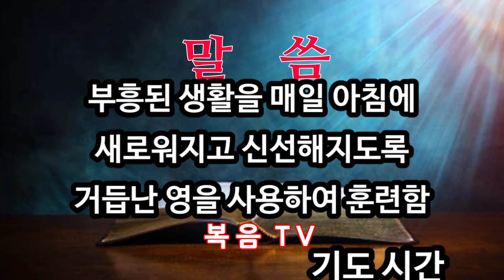2023년 4월 24일[부흥된 생활을 매일 아침에 새로워지고 신선해지도록 거듭난 영을 사용하여 훈련함]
[ 그리스도인 유튜브 선교연합을 기도하고 있습니다 성령님의 감동이 계신 분들은 함께 연결하여 기도와 주의 일에 동역을 할수있기를 선포합니다. ]
"하나님은 사랑이시라".
"서로 사랑하라".
"그리스도의 몸의 하나,
성령님의 하나를 이루자!"
"그리스도인 유튜브 선교연합"
Christian YouTube Missionary Union
"마지막 새 대부흥을 위한 회개와 중보기도"
유튜브를 통로로 복음을 전파하시는 모든 그리스도인들의 영적인 네트워크를 이루어 함께 기도하며 함께 주님의 일을 동역할수 있는 유기적인 그리스도의 몸의 실재를 주님께서 저에게 부담을 주셨습니다 아무것도 모르고 할수없는 자이나 단순히 주님께 순종하여 오병이어를 주님의 손에 올려드리며 단순히 그물을 이깊은 유튜브의 바다에 던집니다. 모든 것을 주 예수님께 맡기며 보혜사 성령님의 인도하심과 가르치심만을 순종할 뿐입니다. 아멘!

[마 21:42] 예수님께서 그들에게 말씀하셨다. “여러분은 성경에서 ‘건축자들이 버린 돌이 모퉁이의 머리 돌이 되었습니다. 이것은 주님께서 이루셨으며, 우리 눈에는 놀랍습니다.’라고 한 것을 읽어 본 적이 없습니까?
이제는 전에 멀리 있던 너희가 그리스도 예수 안에서 그리스도의 피로 가까와졌느니라 그는 우리의 화평 이신지라 둘로 하나를 만드사 중간에 막힌 담을 허시고 원수 된 것 곧 의문에 속한 계명의 율법을 자기 육체로 폐하셨으니 이는 이 둘로 자기의 안에서 한 새사람을 지어 화평하게 하시고 또 십자가로 이 둘을 한 몸으로 하나님과 화목하게 하려 하심이라 원수 된것을 십자가로 소멸 하시고 또 오셔서 먼데 있는 너희에게 평안을 전하고 가까운데 있는 자들에게 평안을 전하셨으니 이는 저로 말미암아 우리 둘이 한 성령안에서 아버지께 나아감을 얻게 하려 하심이라 그러므로 이제부터 너희가 외인도 아니요 손도 아니요 오직 성도들과 동일한 시민이요 하나님의 권속이라.
[너희는 사도들과 선지자들의 터 위에 세우심을 입은자라 그리스도 예수께서 친히 모퉁이 돌이 되셨느니라 그의 안에서 건물마다 서로 연결하여 주 안에서 성전이 되어 가고 너희도 성령안에서 하나님의 거하실 처소가 되기 위하여 예수 안에서 함께 지어져 가느니라].
[벧전 2:4] 사람들에게는 버림받으셨으나 하나님께는 선택받으신, 살아 있는 보배로운 돌이신 그분께 나아오십시오.
[벧전 2:5] 그러면 여러분 자신도 살아 있는 돌들로서 영적인 집으로 건축되어, 예수 그리스도를 통하여 하나님께서 기쁘게 받으실 영적인 희생 제물을 드리는 거룩한 제사장 체계가 됩니다.
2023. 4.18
전파자

동역헌금계좌:
KB국민은행/김용식 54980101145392